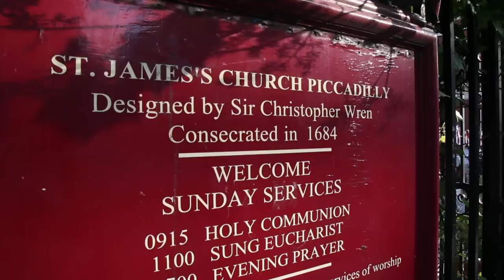Miles Davis Project Band plays Ladybird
"Ladybird" by Tadd Dameron performed by the Miles Davis Project Band at their concert "The Bebop Years, 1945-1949".
Venue: St. James's Piccadilly, London, UK
Band Personel: - Joe Auckland - Trumpet; Nathan Hassall - Tenor Sax; John Turville - Piano; Ben Bastin - Bass; Eric Ford - Drums.